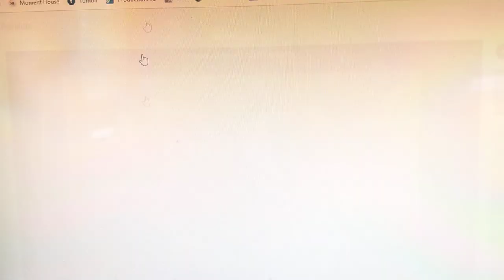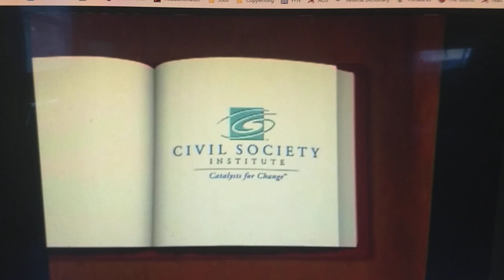PBS Kids Computer Chronicles Funding Credits HDTV (September 4th, 2006-August 24th, 2007)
Taken before a November 14th, 2006 KOPB Oregon Public Television airing of Episode 7 of Season 17 on Computer Chronicles.